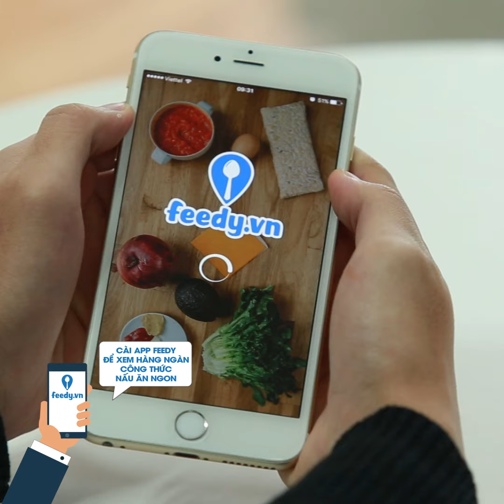Hướng dẫn cách làm Trà sữa bay với Feedy | Feedy VN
Hướng dẫn cách làm Trà sữa bay với